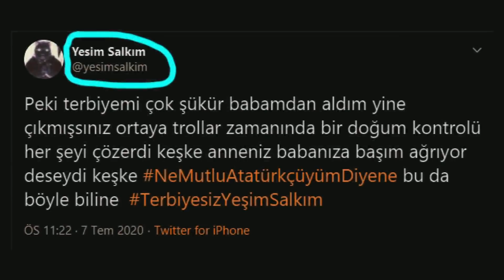DÜŞÜN ATATÜRK'ÜN YAKASINDAN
Bu ülkede Atatürk'ü koruma kanunu öncelikle Atatürk'ü kullanarak rant peşinde koşan, karısını dövüp ertesi gün Atatürk süveteri ile yayına çıkan, kaçakçılık yapıp Atatürk makaleleri yazan kişilere karşı uygulanmalı. Üzerine alınmak isteyen kim varsa buyursun.